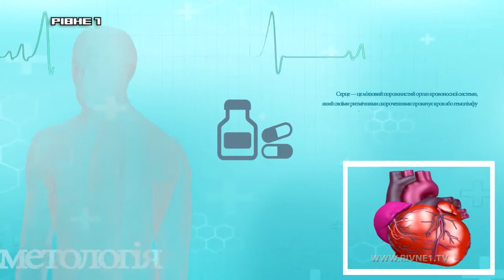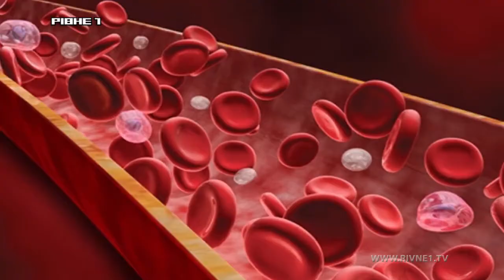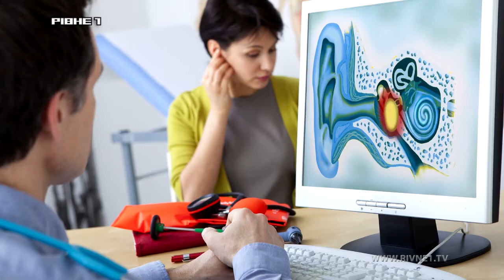Який вітамін впливає на зміну характеру - у програмі "Здорово жити"